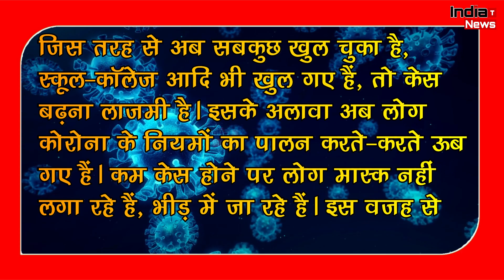Vaccinetion के बावजूद क्यों कोरोना संक्रमण में हो रही हैं बढ़ोतरी ? विशेषज्ञ से जानें सबकुछ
India Trending News (ITN) : Vaccinetion के बावजूद क्यों कोरोना संक्रमण में हो रही हैं बढ़ोतरी ? विशेषज्ञ से जानें सबकुछ

Edit By - Vikas
V/o-Ananya

Pm Modi,Speech,Pm Modi's Speech, Helsth Sector,Helth Budget,PM Modi's Message To The Health Sector,Prepare For The Future,Pm Modi Latest Speech,
coronavirus,covid-19,serum institute of india,covid vaccine,covaxin,india vaccine,bharat biotech,rajesh bhushan,
vaccine in india,vaccine price,covishield,vaccine cost,india covid vaccine rollout,india today live,india today news
vaccine use,coronavirus vaccine,biontech,pfizer,pfizer vaccine,mrna,mrna vaccine,vaccine race,biontech vaccine,
biontech pfizer,vaccine production,vaccine development,vaccine distribution,coronavirus,biontech vaccine,
vaccine breakthrough,vaccine update,coronavirus vaccination,corona vaccine,vaccine,coronavirus news,
coronavirus update,corona virus,coronavirus
corona news,corona update,covid-19 vaccination drive live news updates,pm modi to launch covid vaccines,covid vaccine drive,
india covid vaccination drive,india covid vaccine plan,covid vaccination drive in india,pm modi,covid vaccine india,
covid vaccine india news,covid vaccination in india,india vaccine drive,india covid vaccination,

corona new strain hindi,coronavirus,britain news,corona in britain,aaj tak live,
aaj tak live results,aaj tak,tez live,tez,tez news live,tez news,tez live news,hindinews,breaking news,
live streaming,